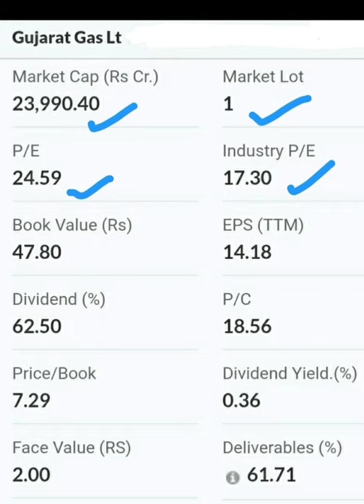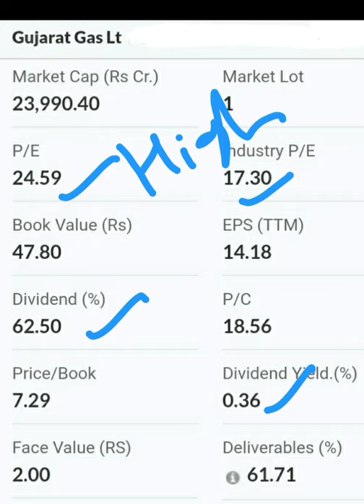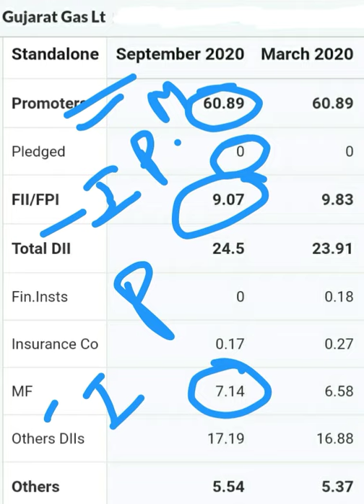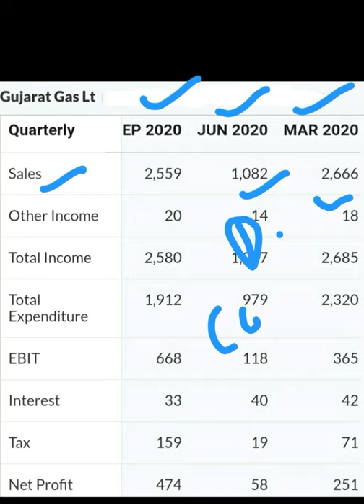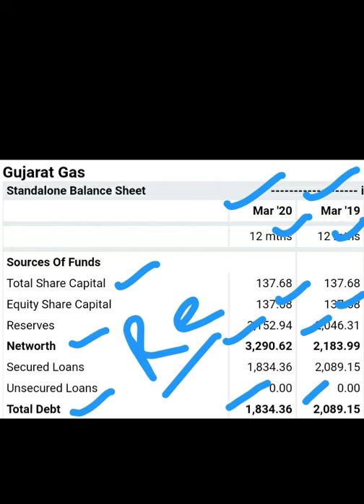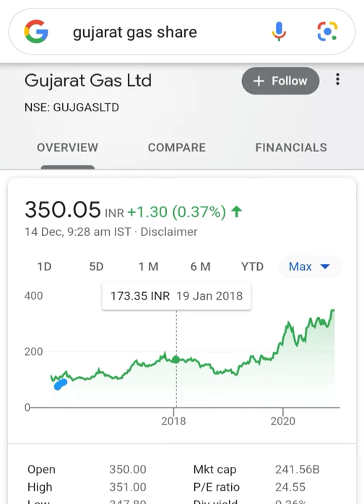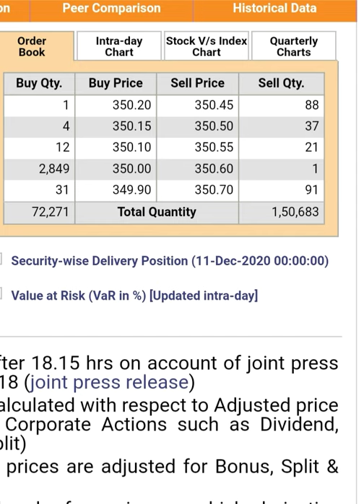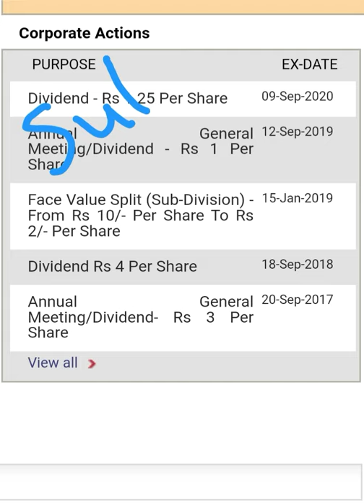Gujarat Gas Ltd🔥😀ये Stock Long term में मालामाल बना सकता है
Gujarat Gas Ltd ये Stock Long term में मालामाल बना सकता है Best Stock Multibagger Return Multibagger Stock Jackpot Stocks Valuation Shareholding pattern Quarterly Results Balance Sheet Chart Dividend stock market share market trading stocks delivery stocks